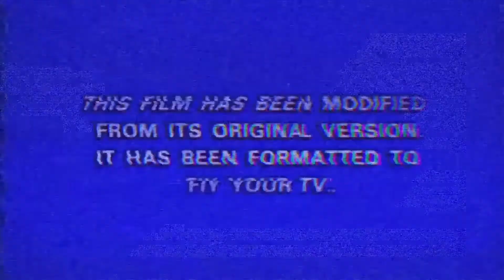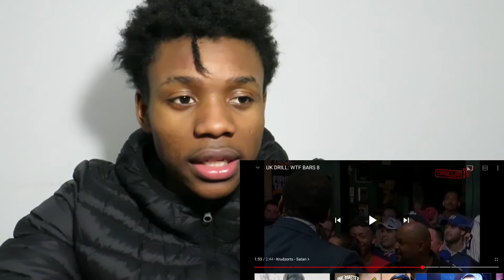UK DRILLS.. WTF BARS PART 8 SHE GOT A STD YOU NASTY B!TCH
RICCH GANG💰💸😂💯

ricchgangm?igshid=1az8x7nk2ej4f

RICCH GANG💰💸😂💯

ricchgangm?igshid=1az8x7nk2ej4f